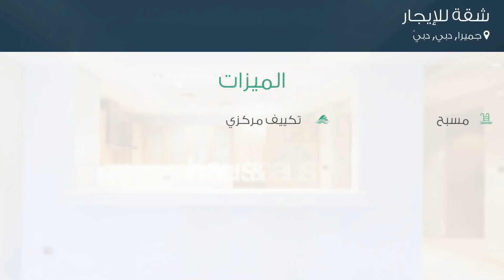شقة للإيجار في شارع بلال بن رباح, حي العريجاء الغربية, مدينة الرياض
تفاصيل العرض:-

رقم: 4816857

ميزات:-

2 الغرف, 1 غرف أخرى, 1 عدد دورات المياه, 3 رقم الدور, 2011 سنة البناء, صالة